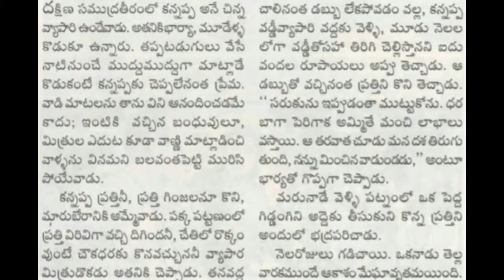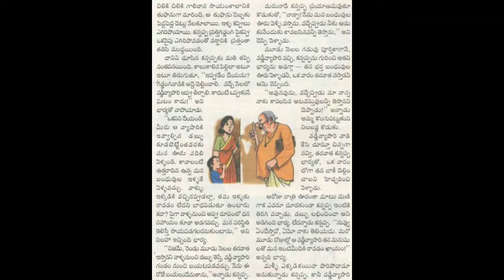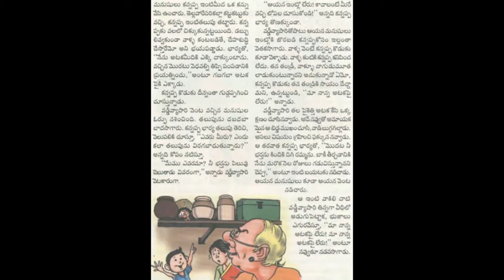మా నాన్న అటక పై లేరు చందమామ కథలు Audiobook